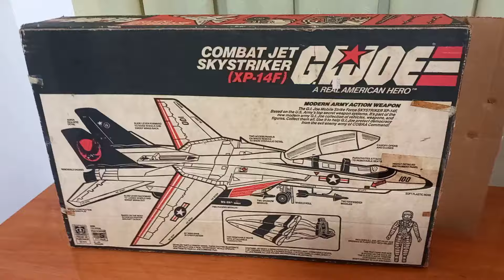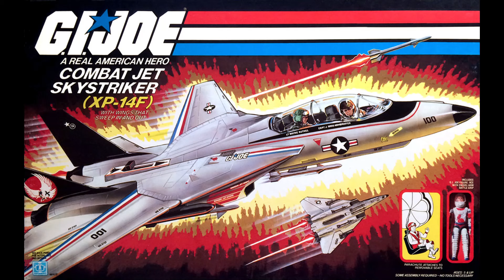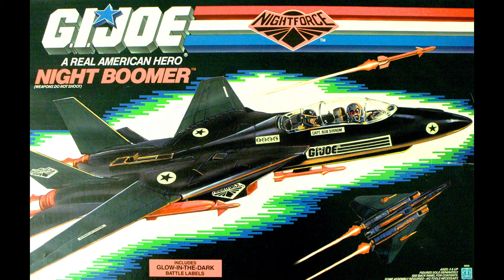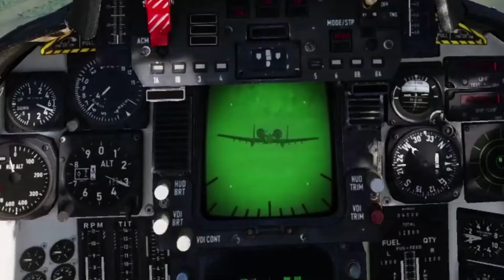Review - XP-14F Skystriker, de la colección "G.I. Joe" (Hasbro 1983) - REMAKE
Video dedicado a uno de mis juguetes favoritos. Para mas información sobre este avión puedes ver el correspondiente artículo en mi blog aquí: